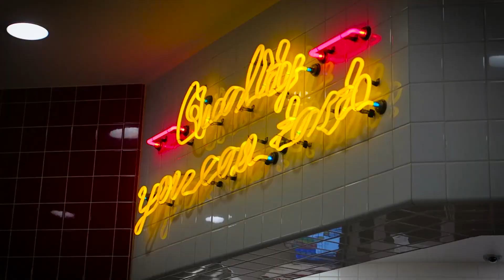BACK ON THE RED CARPETS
In this week's vlog, a LOT happened from getting INJURED to ADULTING, AUDITION CHAOS, and a couple red carpets for interviewing at THE VOICE and YOUTUBE SPACE LA. (The uppercase is being used for emphasis on just how much has happened lately.) Oh, and a spontaneous trip with friends to IN-N-OUT happened too because that's a classic LA move right there.

Uber - CODE: "sarahh10520ue"
Uber Eats - CODE: "eats-sarahh10520ue"
Lyft - CODE: "SARAH765607"
Postmates - CODE: "G F I H C 5"